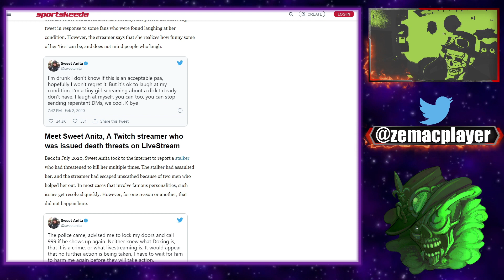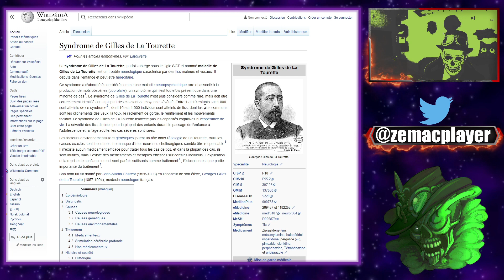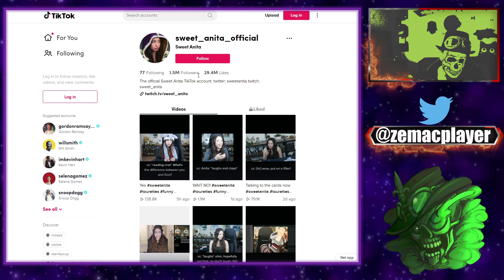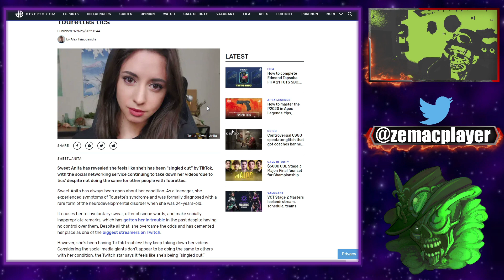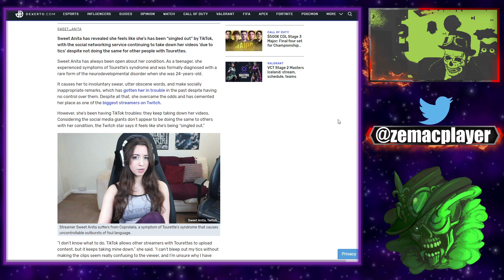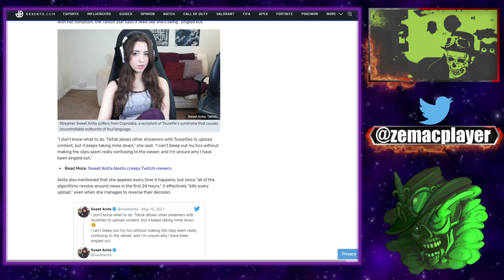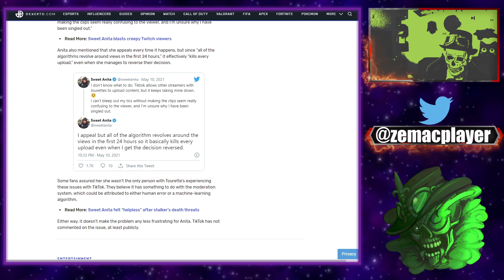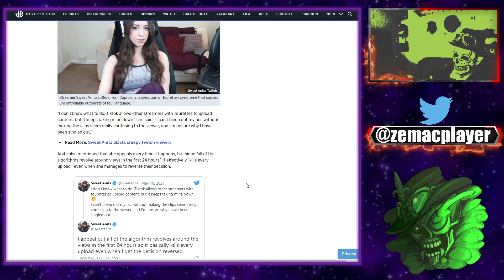A CAUSE DE SON HANDICAP TIK TOK CENSURE DES VIDEOS DE SWEET ANITA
Sweet Anita a révélé qu'elle avait l'impression d'avoir été «distinguée» par TikTok, le service de réseautage social continuant de supprimer ses vidéos «à cause de tics» malgré le fait de ne pas faire la même chose pour les autres personnes atteintes de Tourettes.
TITRE:A CAUSE DE SON HANDICAP TIK TOK CENSURE DES VIDEOS DE SWEET ANITA